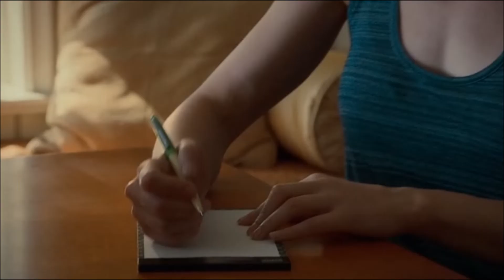Anthony Cieslak - The Leftovers S01EP10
CP Talent's Anthony Cieslak ( body mold) on The Leftovers